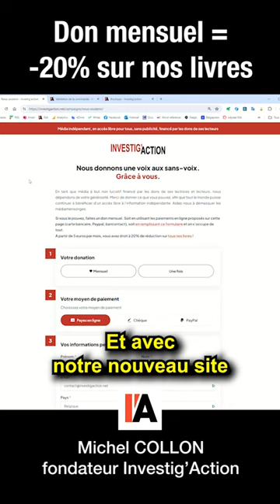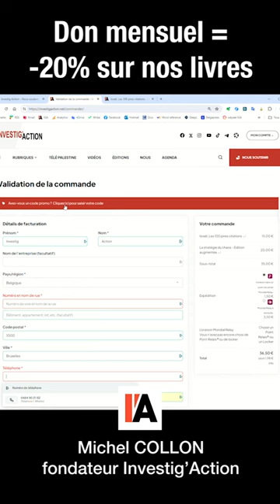Don mensuel = -20% sur nos livres - Michel Collon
Sauvez Investig'Action